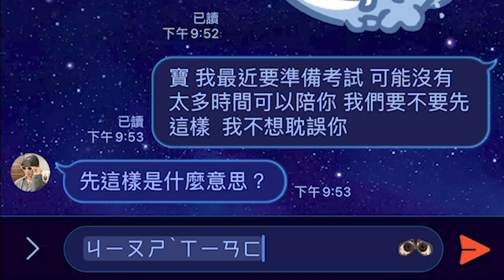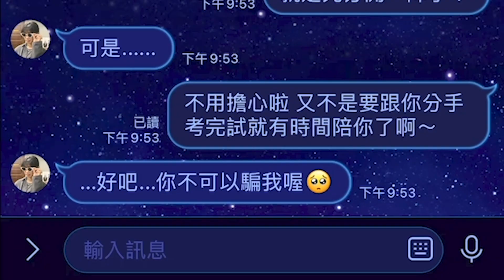08 35Popping「Popper不要碰」｜230521 臺大熱舞社第34屆成發《結び》